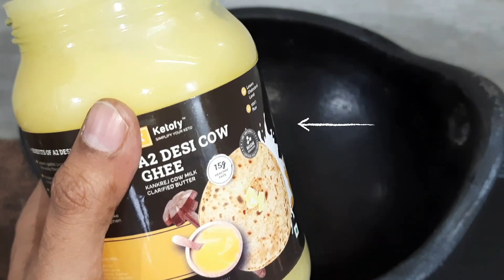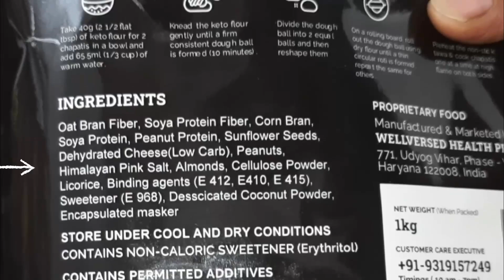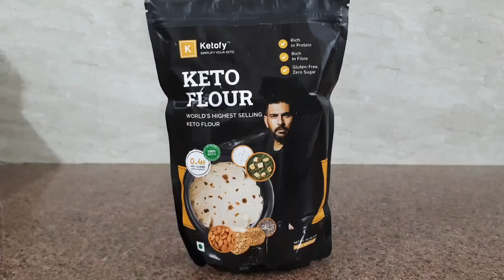Lunch recipe for weight loss | High protein meal | weight loss thali | Gluten free recipe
Hi today I am sharing with you lunch recipe for weight loss, it is weight loss thali.In this meal will get 305 calories and it is high protein meal.To make this meal I used soyachuncks curry and ketofy keto flour.Ketofy keto flour is low in carbs, high protein, high fibre and gluten free, best alternative of regular whole wheat roti.